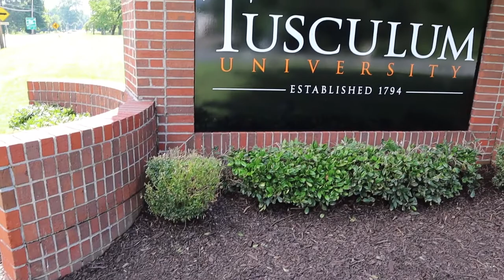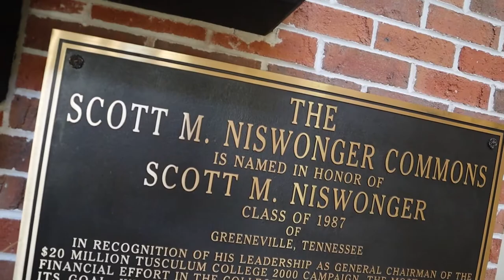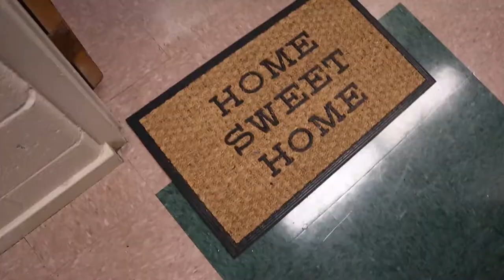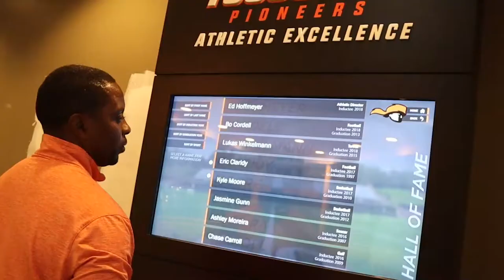Tusculum University Campus Tour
Thank you for visiting Tusculum University! Look Below for more information!

For a quick view of the different locations on campus, click on any of the time links below and jump to your desired location!

Campus Buildings
0:25 Virginia Hall
0:47 Annie Hogan Byrd
0:56 Shulman Art Center
1:10 Thomas J. Garland Library
1:36 Meen Center
2:31 Andrew Johnson Museum
2:43 Niswonger Commons
3:04 Pioneer Cafe
3:37 Chick-fil-A

Campus Housing
3:53 Apartments
4:20 Charles Oliver Gray Complex
4:31 Katherine Hall
4:35 Welty Craig Hall
4:41 Haynes Hall

Athletic Facilities
5:05 Pioneer Arena
5:43 Weight Room
6:07 Pioneer Park
6:19 Pioneer Field
7:07 Indoor Practice Facility
7:14 Red Edmonds Field
7:30 Nichols Tennis Complex
7:46 Beach Volleyball Courts